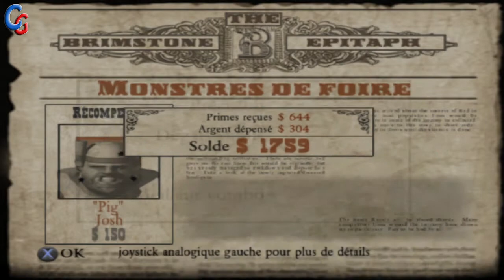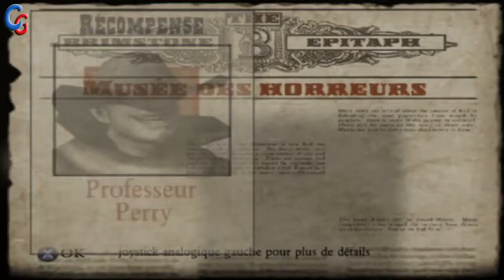Let's Play - Red Dead Revolver - Episode 2 - Jack Swift !